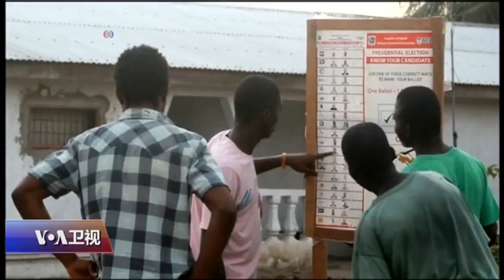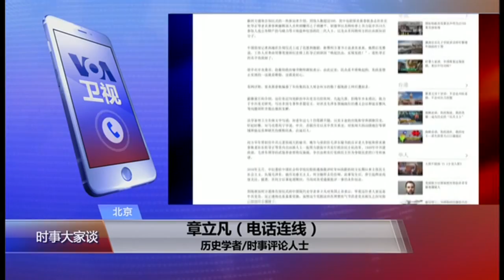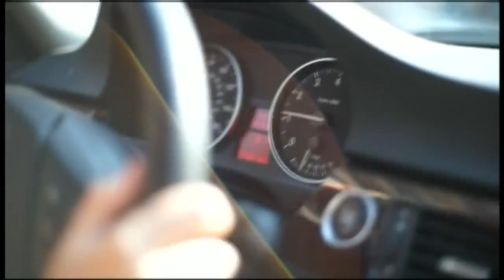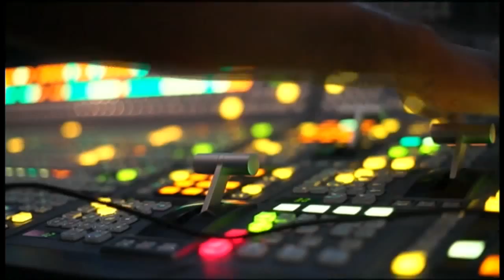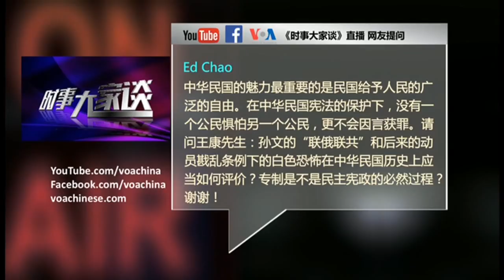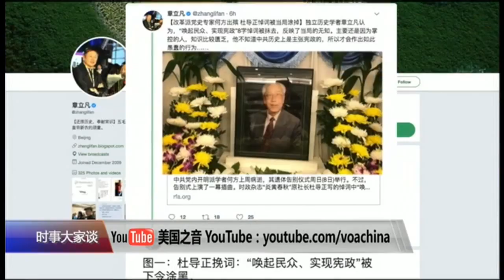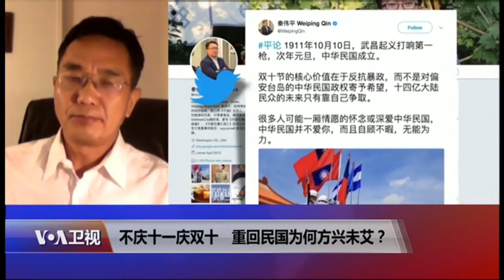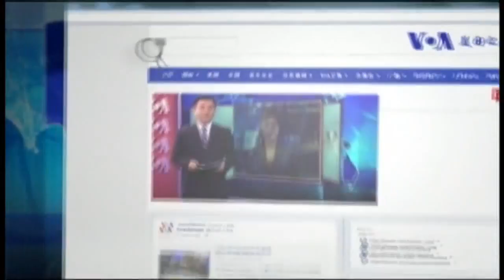时事大家谈 完整版 (2017年10月10日)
10月10日(周二)【时事大家谈】话题: 不庆十一庆双十，重回民国为何方兴未艾？

就在台湾各界准备庆祝中华民国106年国庆的时候，在中国也有部分人士以他们的方式庆祝双十。“民国派”、“民国粉”近年来在中国不断增加，为何有这么多人要抛弃中共、拥抱民国？民国的宪政法统、自由民主是否真能重返大陆？“重回民国”的呼声能给中共政权带来多少的挑战？

嘉宾: 1）中国民间学人，独立评论人王康；
          2）中国旅美作家，评论人吴祚来

《VOA连线》关注焦点：
1) 中纪委八中全会提前召开，反常？(嘉宾: 邓聿文，北京时事评论人)
2)  中共党史学者高龄辞世，官方为何讳莫如深？(嘉宾: 章立凡，历史学者，时事评论人士 )
3)  台湾双十国庆 (嘉宾: 张佩芝，美国之音驻台北记者 )
4)  韩国首尔的华侨如何庆祝双十节(嘉宾: 黎堡，美国之音记者 )

节目预告：
10月11日(周三)【时事大家谈】话题:  中纪委全会低调举行，王岐山去留再引猜疑
主持：许波

美国之音新闻应用程序:
欢迎通过苹果、谷歌应用程序商店使用安卓智能手机/平板电脑的朋友，您还可以从下载美国之音新闻应用程序。
通过亚太5号卫星收看VOA卫视 天线安装调试指南(视频)
《VOA卫视》北京时间每周二到周六早上6-7点播出《美国观察》节目，晚上8-9点重播。每周一到周四晚9-10点仍然是《时事大家谈》，周五播出《焦点对话》，周六播出VOA卫视周末专辑，周日则是播出《海峡论谈》。